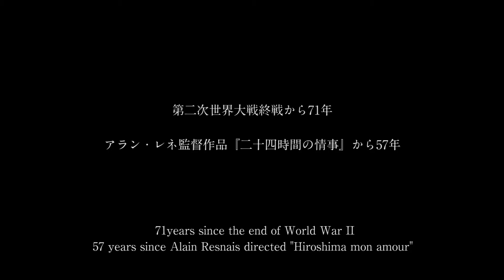「六本木クロッシング2016展」紹介映像：ジュン・ヤンVersion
"Roppongi Crossing 2016" Promotion Video: Jun Yang Version

「六本木クロッシング2016展：僕の身体、あなたの声」
2016年3月26日（土）－7月10日（日）

"Roppongi Crossing 2016: My Body, Your Voice"
2016/3/26 - 7/10